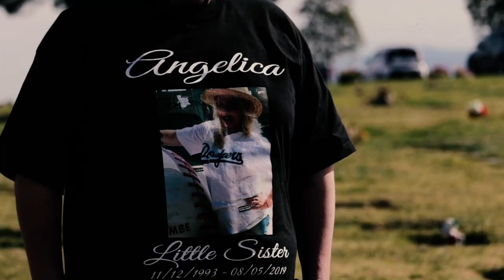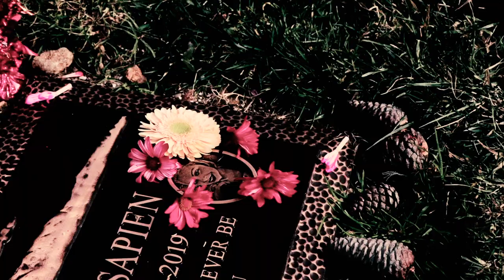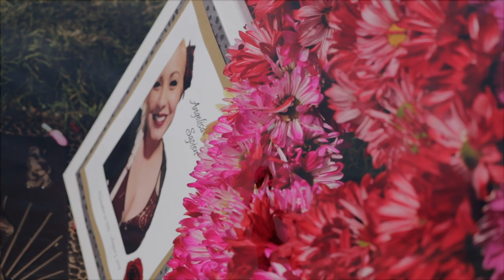Doll Klaw - Angelica (Official Music Video)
Shot & Edited by Rick Perez

Song recorded by Cameron Acosta
Mixed & Mastered by Kyle Berzle